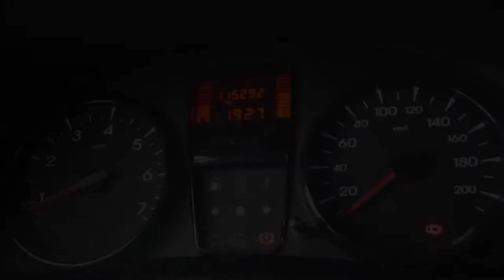Renault / Kangoo/2017 - 2464